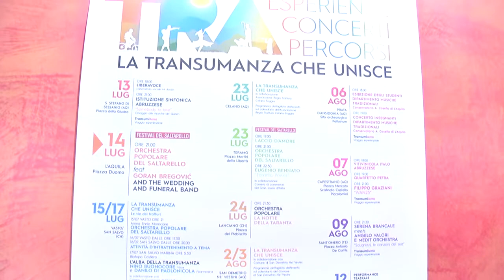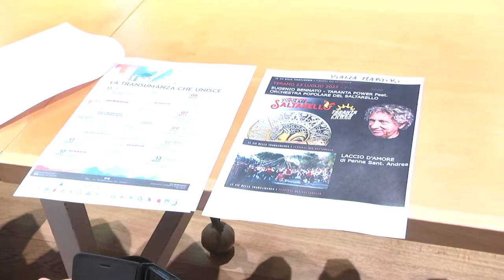Presentata "TRA - La Transumanza che unisce"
E' stata presentata questa mattina a Pescara la seconda edizione del formar "TRA - La Transumanza che unisce" il cui programma si svilupperà in Abruzzo tra il 13 luglio e il 13 agosto